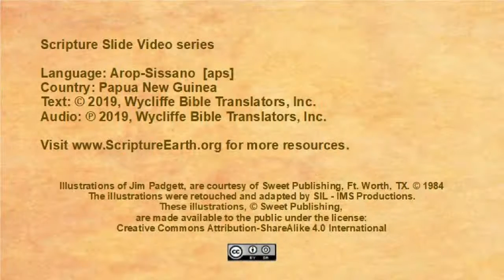Arop-Sissano - Luke 19.1-9 “Jesus meets Zacchaeus” [aps]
Scripture Videos in Arop-Sissano of Papua New Guinea. [aps]